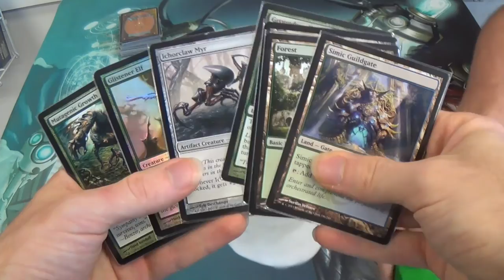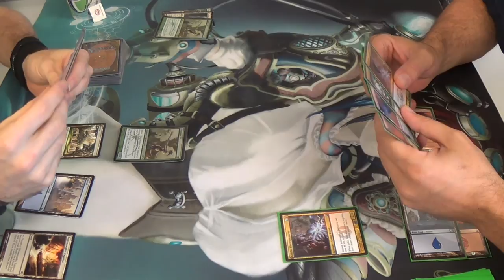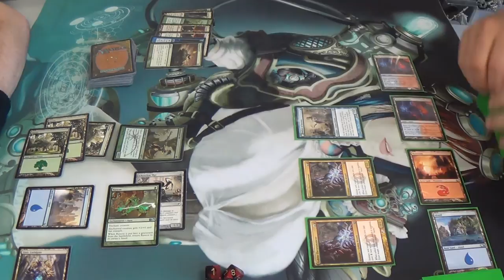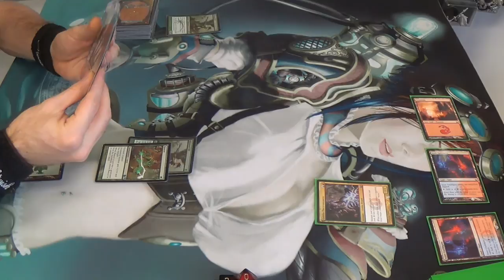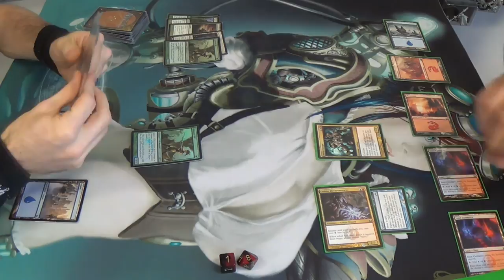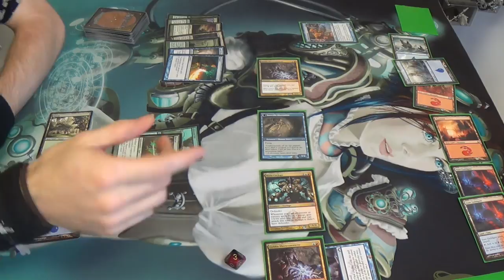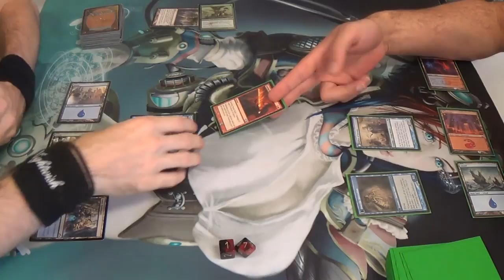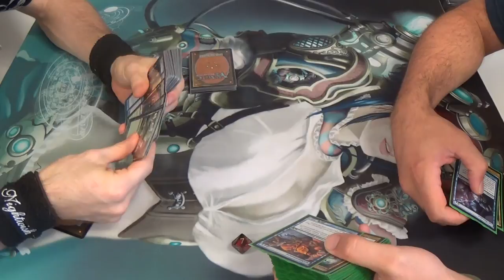Pauper Magic — Simic Infect vs. Delver Kiln Aggro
It took until video 96 for me to finally come up with a Pauper Infect deck? I'm sorry, all, especially you, Glistener Elf.

Here's the mainboard list (I can't recall the sideboard.)
Creatures
4 Glistener Elf
4 Blighted agent
4 Ichorclaw Myr
2 Blight Mamba
Enchantments
4 Rancor
Instants
2 Giant Growth
4 Groundswell
4 Mutagenic Growth
4 Vines of Vastwood
Sorceries
4 Distortion Strike
4 Gitaxian Probe
Lands
2 Evolving Wilds
9 Forest
3 Island
2 Terramorphic Expanse
4 Simic Guildgate (make that Thornwood Falls)